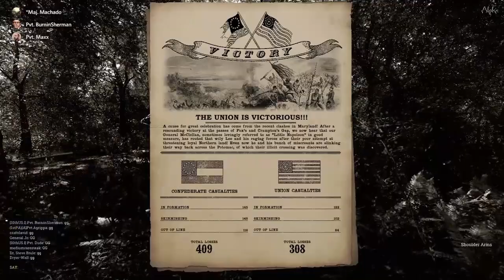War of Rights | 10th US Regulars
simplyMAXX jumps into the action circa the 1860's with the 10th US Regulars in War of Rights.

Song- Union Dixie
Artist- Tennessee Ernie Ford